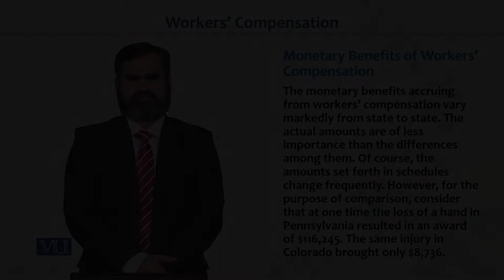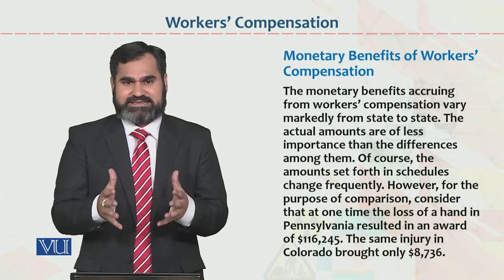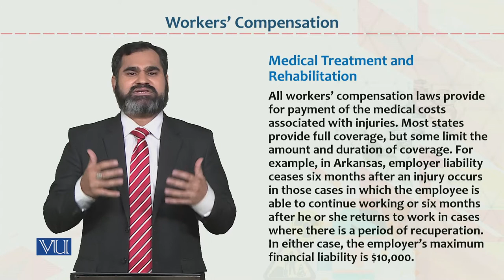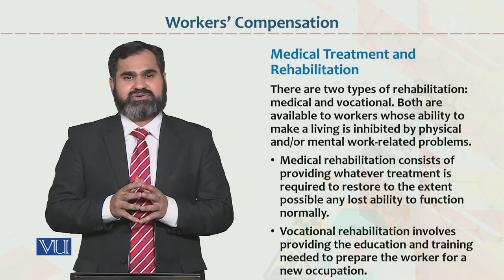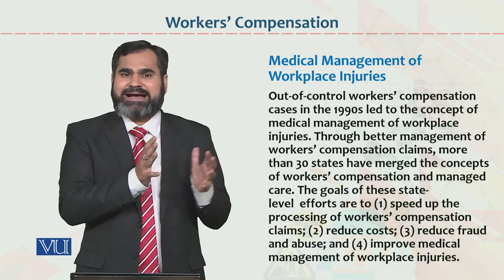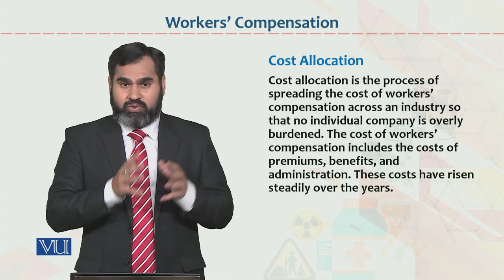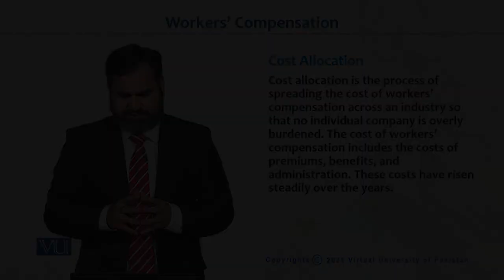HRM733_Topic035 | Occupational Health & Safety